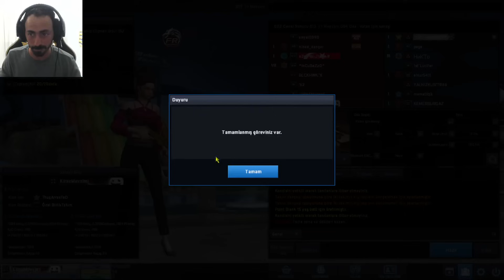`GATLİNG GOLD` (BU SİLAH BU MODA FAZLA GELİYOR.!) ``KAOS MODU.!``